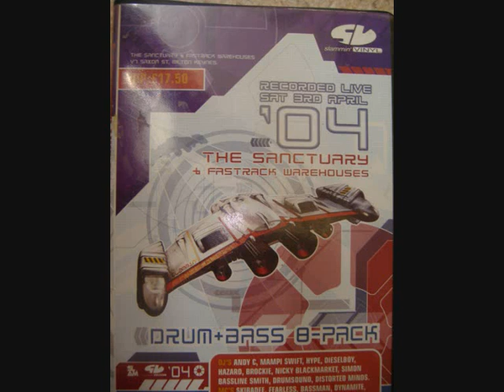DIESELBOY @ SLAMMIN VINYL MILTON KEYNES 3RD APRIL 04